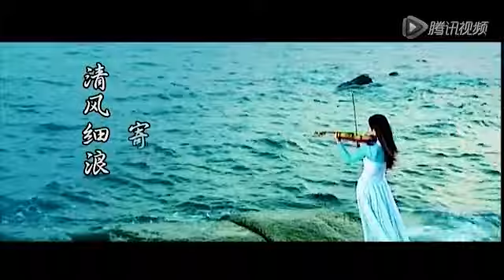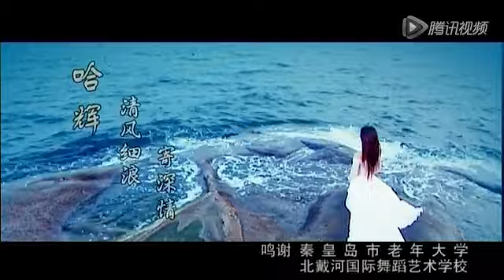轻风细浪寄深情 哈辉